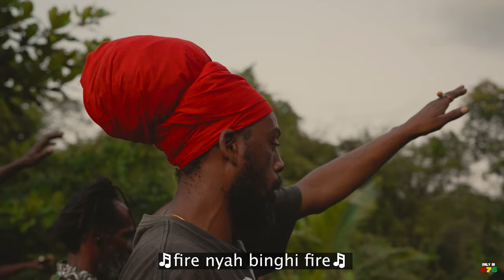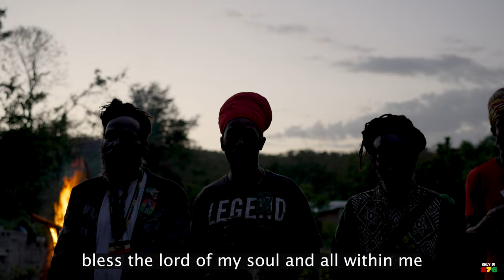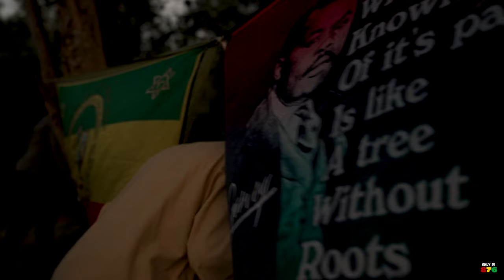Who Are The Nyabinghi People?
Experience the rich culture and spirituality of Nyabinghi in Jamaica. This hidden world is filled with drumming, chanting, herbs, spirituality, meditation, repatriation, and the healing of the nation. Join us on a journey through this powerful and sacred practice.